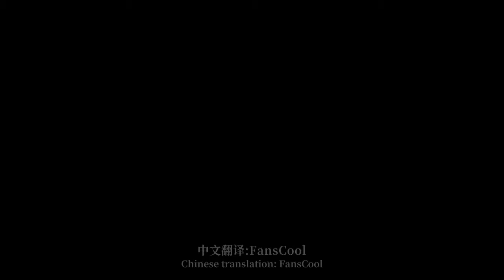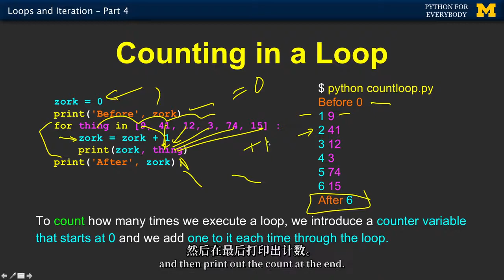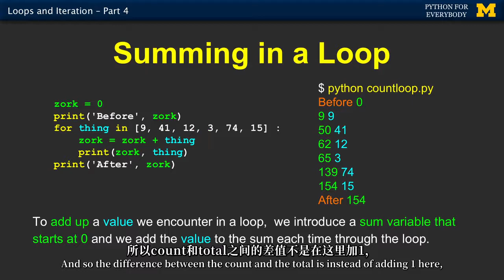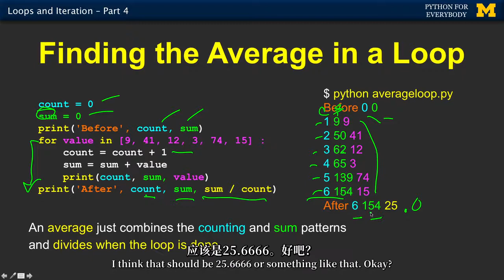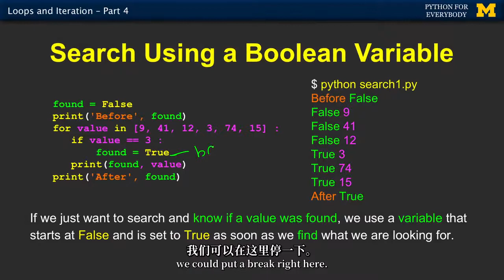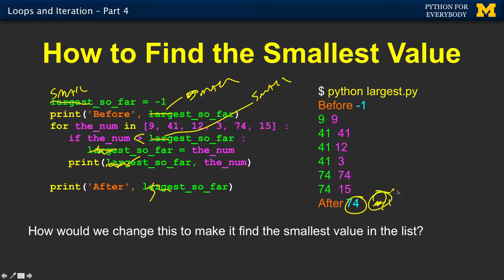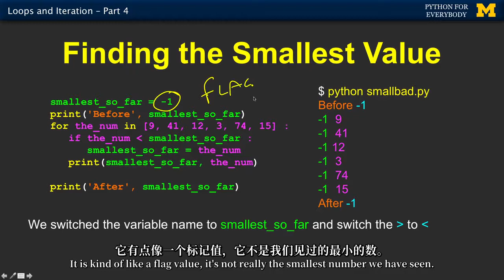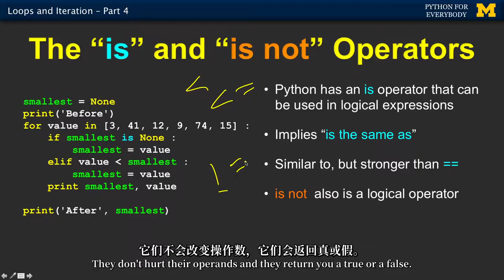5.4 - Loop Idioms